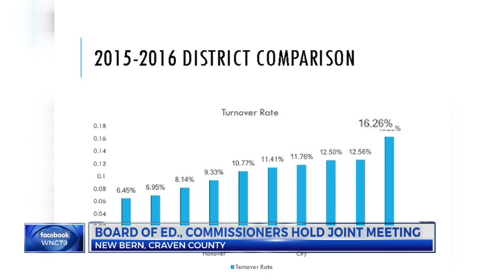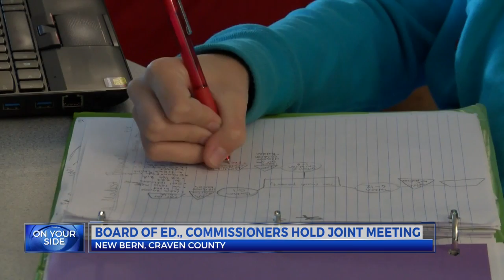Craven County leaders come together to discuss teacher turnover and K-3 class size requirements